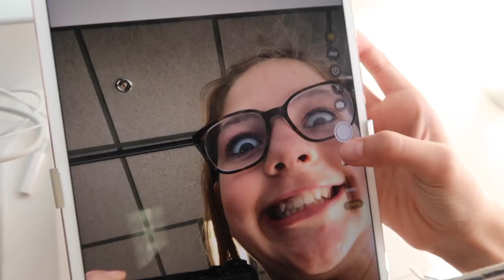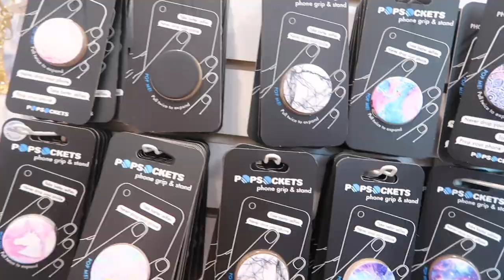NEW iPhone Shopping and Unboxing Vlog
I updated to a new phone! I have had my old iphone 6 for a long time and was ready to upgrade so I can take better photos for Instagram. Come with me as I get my phone and then try on all my old cases to see which one fits!

Check out my sister's Lily's vlog tomorrow, we went for a cute picnic together, it was awesome. It posts Saturday.

If you are going to Vidcon, let me know!

See my cases, which ones I get to still use. Some of them you can find on Claire's. See Annie going to Claire's HQ

PRIMER -
FOUNDATION -
Bronzer -
Benefit Cosmetics Hoola Bronzing Powder 0.28 Ounces
CONCEALER -
HIGHLIGHTER -
BLUSH -
Tarte Amazonian Clay 12-Hour Blush
EYESHADOW -
MASCARA -
LIPS -
Colourpop Supernova Shadow
Colourpop Amber Lipstick
SETTING SPRAY -
Urban decay
FIONA FRILLS -

ANNIE'S Slime SUPPLIES:
1 gallon of Elmer’s glue on Amazon

Annie Rose loves to film and edit videos that reflect a positive, happy worldview.